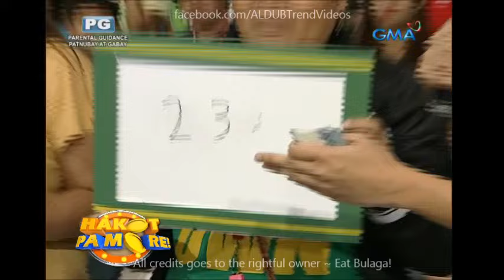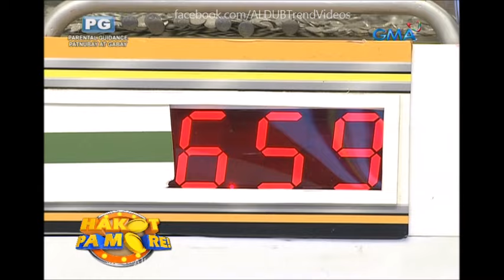Eat Bulaga Hakot Pa More August 22 2016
Cast:
Main Hosts
Tito Sotto, Vic Sotto and Joey de Leon
Co-hosts
Production
Executive producers:

Kalyeserye Cast:
Yaya Gasgas
Dra. Dora de Explorer
Jimmy / Jaime
Bae-by Baste
The Rogelios
The Quandos
The Bernardos

Imagine You And Me
Alden Richards
Maine Mendoza
Maichard
Jowapao
TVJ